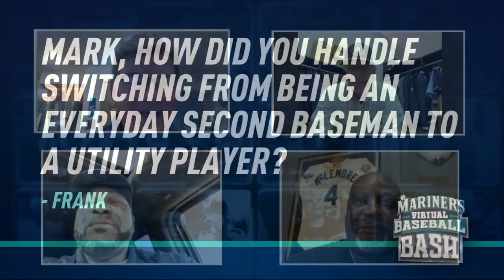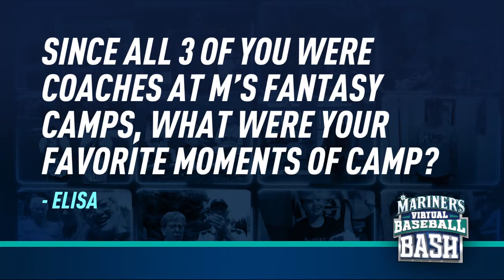Mariners Clubhouse Chat | Mark McLemore, Jamie Moyer & Arthur Rhodes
We’re tipping our cap to the historic 116-win 2001 squad with Mark McLemore, Jamie Moyer and Arthur Rhodes joining today’s Virtual Clubhouse Chat.